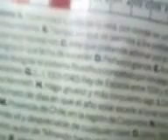Maria del Valle Brizuela